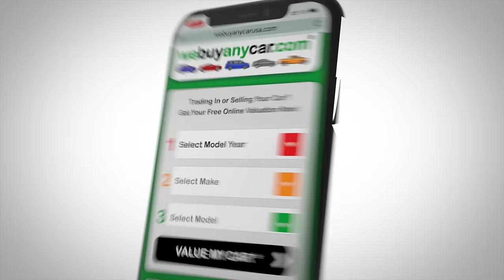Don't Trade In - Sell Your Car to We Buy Any Car®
Research published in The Journal of Industrial Economics lifted the lid on dealer price discrimination towards customers who trade in their cars. Researchers found "buyers with a trade-in pay an average of $990 more than those who do not trade in their used cars”.

Worse still, customers who trade in for the same make and model pay an average of $1,204 more than those who do not trade in their old car. Sell your car to webuyanycar.com in as little as 30 minutes and get a better deal on your next car using the negotiating power of cash.